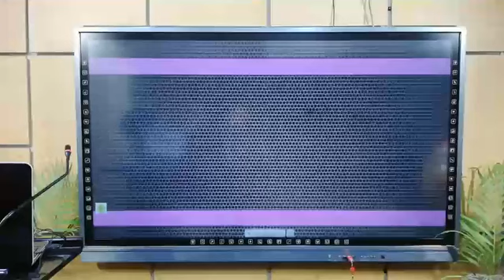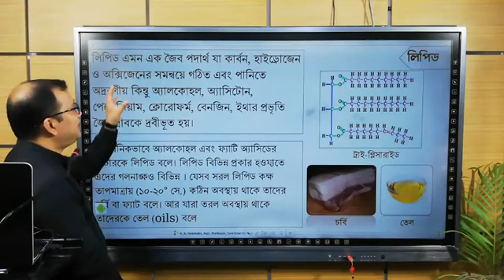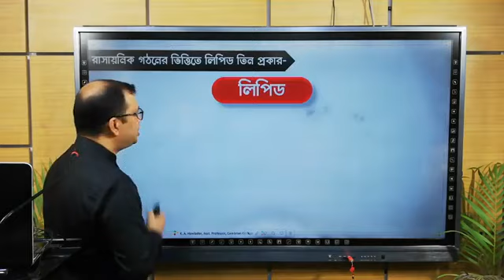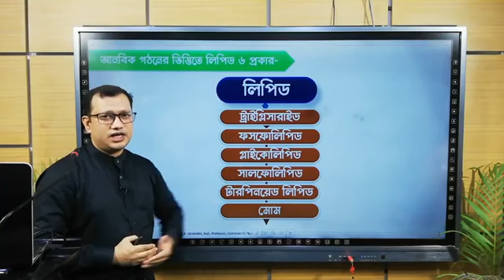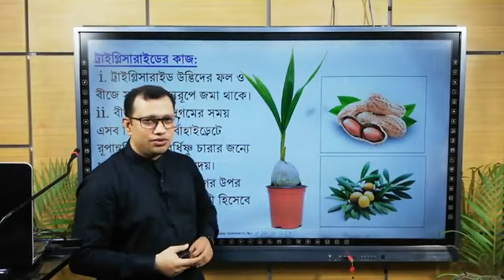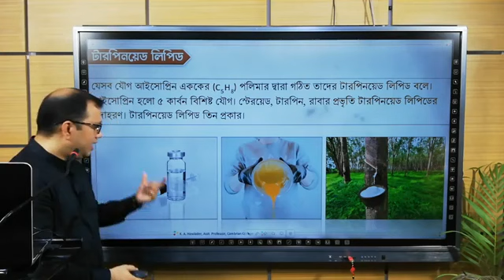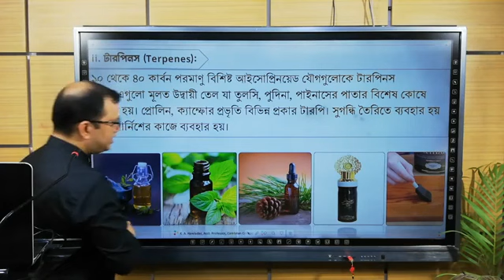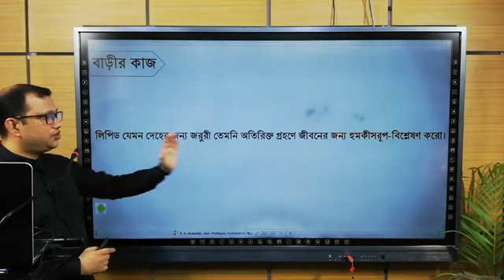লিপিড,লিপিডের শ্রেণিবিন্যাস।। ০৭ জুন ২০২০।।জীববিজ্ঞান(১ম পত্র)।।একাদশ -দ্বাদশ ।। অঃ ৩য়।।কিশোর বাতায়ন